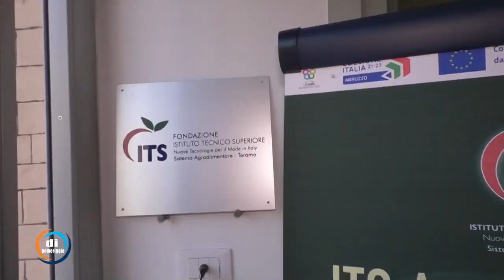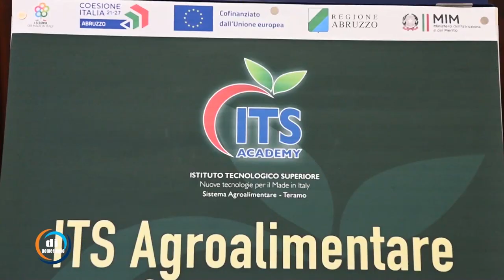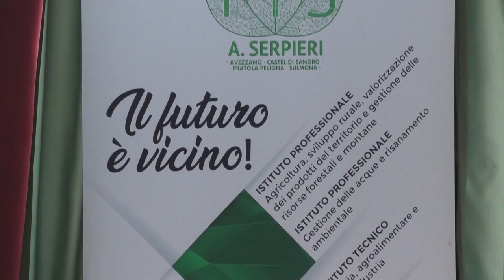ITS Agroalimentare Teramo - Intervista al Vice Presidente Vanni Di Giosia